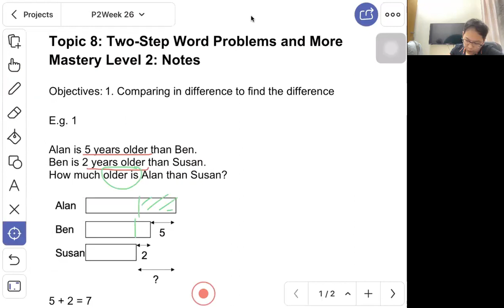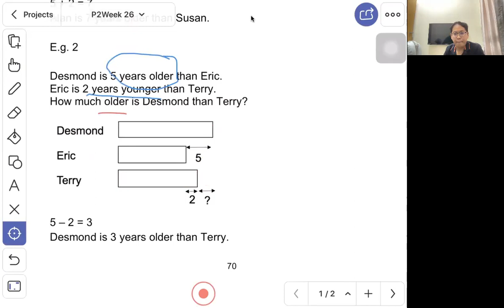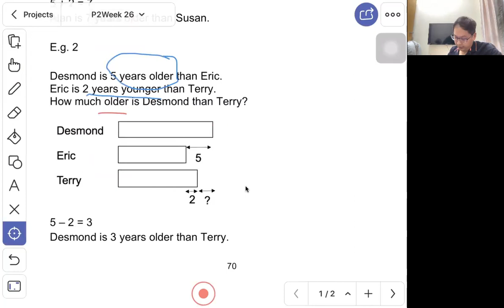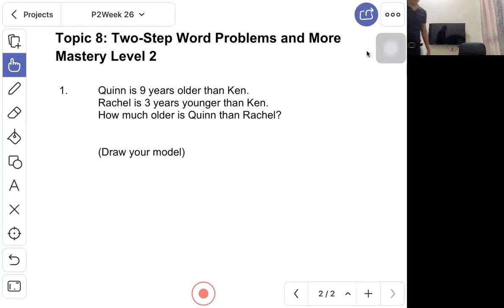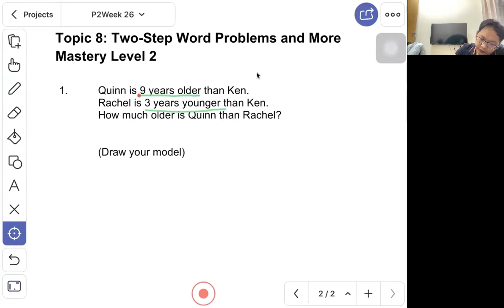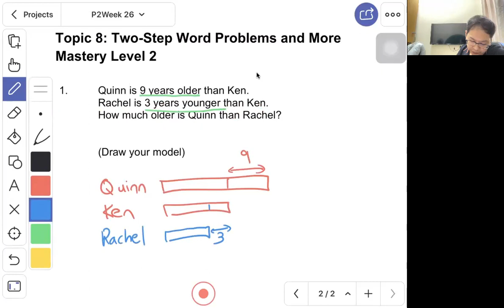P2 Math : Two-Step Word Problem and More ( Part 2 )